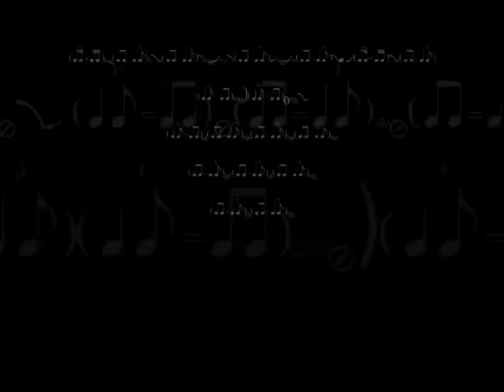George Michael Careless Whisper Unreal Band Jam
Monday Jam session again to George Michael Careless Whisper.

New album of Unreal band coming soon.